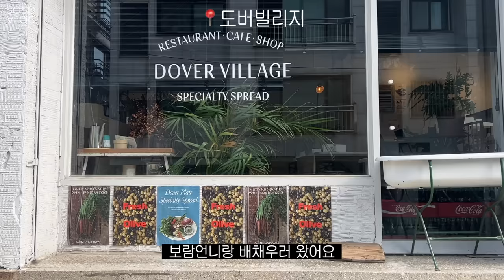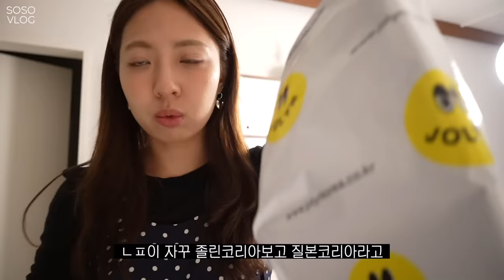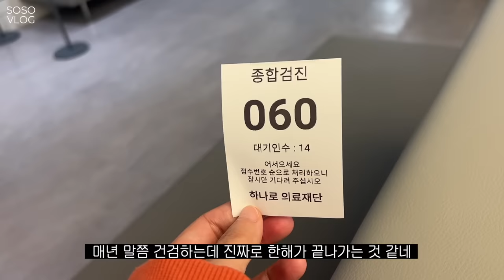VLOG, 내 요즘 헤어스타일(에어랩으로 뚝딱뚝딱, 컬크림 이렇게 발라보세요) 23년 새해목표 이룬 소감, 플리마켓 진행상황🔨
그래서 코 헐은거 어떻게 됐냐구요?
진짜 병원안가고 싹 나았다!
근데 다래끼가 살짝 올라왔네요
딱 이맘 때쯤 제가 한번씩 어딘가 탈이 나는 것 같아요
여러분은 연말까지 별탈없이 쭉 건강행복하길🧚‍♀️

🤳🏻 Day1 ootd
주황이 : 테켓
땡땡이 : 마론에디션
검은티 : 코스
모자 : 어썸니즈
귀걸이 : 먼데이에디션
수영복 : 졸린코리아, 풀타임

🤳🏻 Day3 ootd
빨강이 : 앳코너